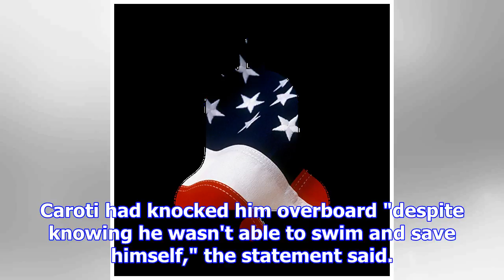Fishing captain 'pushed migrant overboard' to avoid coastguard crackdown on undocumented workers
The captain of a fishing vessel was arrested in Italy on Tuesday after allegedly throwing one of his...